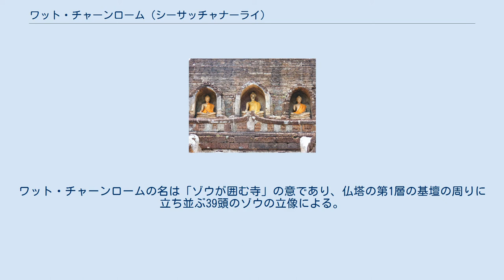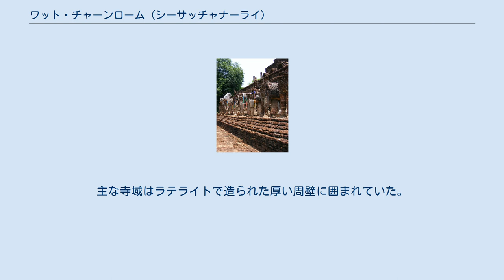ワット・チャーンローム (シーサッチャナーライ)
ワット・チャーンローム (Wat Chang Lom、タイ語: วัดช้างล้อม）は、タイの北部、スコータイ県シーサッチャナーライの旧市内となるシーサッチャナーライ歴史公園にある寺院である。
寺院はスコータイ王朝の副王都であったシーサッチャナーライの周壁内のほぼ中央に位置する。
 ワット・チャーンロームは、その場所で仏陀の遺骨（仏舎利）が発見された後、王ラームカムヘーンの命令により1290年に構築されたことが、ラームカムヘーン大王碑文より伝えられる。
 壁龕の仏坐像 仏塔 基壇のゾウの立像 寺院の中心的構造物は、正方形の2層の基壇をもつスリランカ式のラテライトの仏塔である。
ワット・チャーンロームの名は「ゾウが囲む寺」の意であり、仏塔の第1層の基壇の周りに立ち並ぶ39頭のゾウの立像による。
ゾウは壁面の前にほぼ全身像としてあり際立っている。
通常は半身だけのものであり、それらはスコータイ歴史公園のワット・チャーンロームやワット・チャーンロープなどに見られる。
また、仏塔の第2層の基壇上には各面に5か所、計20か所に壁龕があり、かつて高さ1.4メートルの仏坐像がすべてに納められていた。
それらの仏坐像は煉瓦に漆喰を施したものであり、そのいくつかが今日でも見られる。
礼拝堂（ヴィハーン）の遺構が仏塔の前にあり、同じく寺院の境内にはより小さな建造物がある。
主な寺域はラテライトで造られた厚い周壁に囲まれていた。